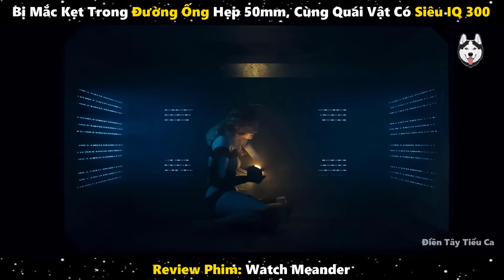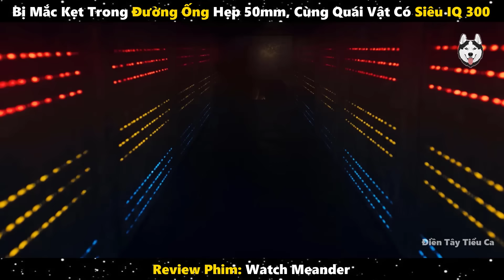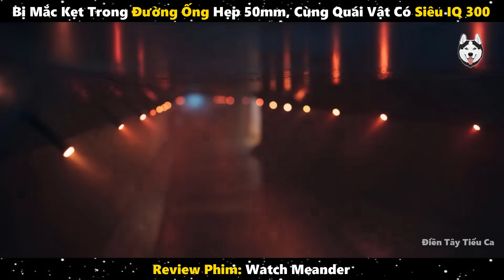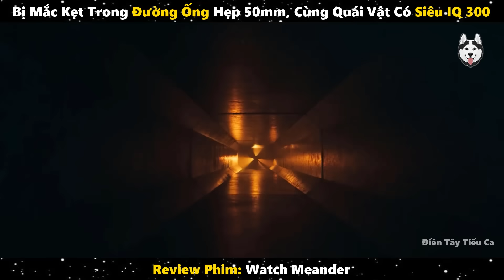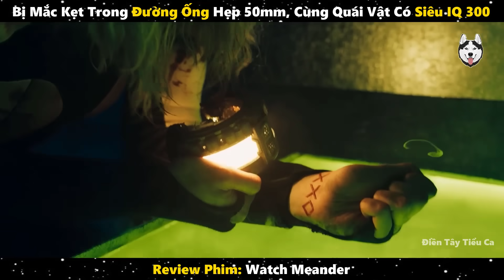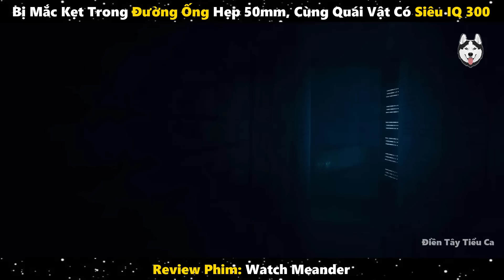Bị Mắc Kẹt Trong Đường Ống Hẹp 50mm, Cùng Quái Vật Có Siêu IQ 300 | Review Phim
Review Phim: Địa Đạo Đẫm Mau